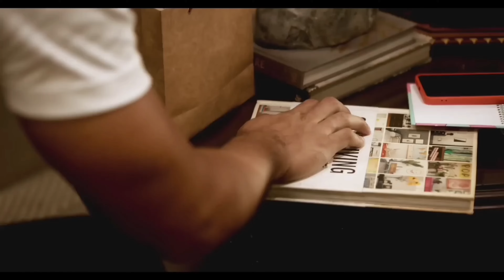Tayuan (2023) movie explain in hindi & urdu | Girl seduces the bus driver movie explain hindi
Genre- Drama

Plot
Ella meets Rico, a bus conductor, on her way to work. Even after finding out that Rico is married, she still pursues him. As their affair turns to adoration, it becomes harder for them to let go.